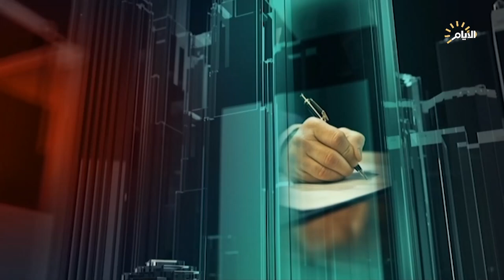تغطية خاصة | شهداء على طريق القدس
عباس الزيدي / قيادي في كتائب سيد الشهداء.

بهاء جلال / خبير عسكري